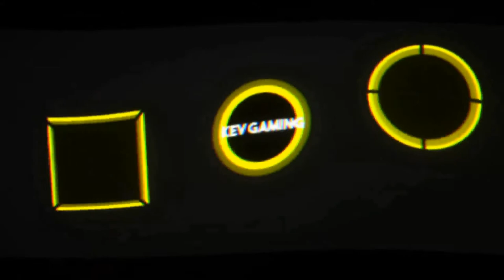Let's Play GTA III #22 Der gepanzerte Zeuge